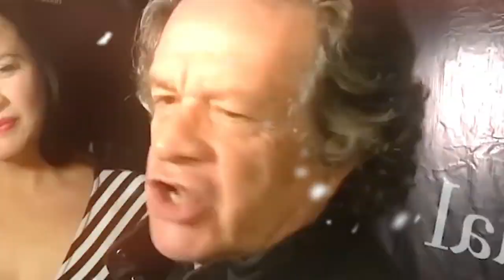😱𝗡𝗢 𝗧𝗲 𝗜𝗺𝗮𝗴𝗶𝗻𝗮𝘀 QUIEN 𝗛𝗘𝗥𝗘DA 𝘁𝗼𝗱𝗮 𝗹𝗮 𝗙𝗼𝗿𝘁𝘂𝗻𝗮 De Rebecca Jones😭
a meses de 𝗦𝗨 fallecimiento hoy  Alejandro presenta tambien a su NUEVA novia

elmurodelafama

¡ BIENVENIDOS ‼️

Entertainment
Television program
noticias de espectaculos
espectaculos noticias
noticias de la farandula
tv mexicana
Televisa espectaculos
chismes
escandalo de los famosos 2023
farandula 2023
chisme de farandula
karol tamiko
programa hoy
suelta la sopa
polemica
Ventaneando